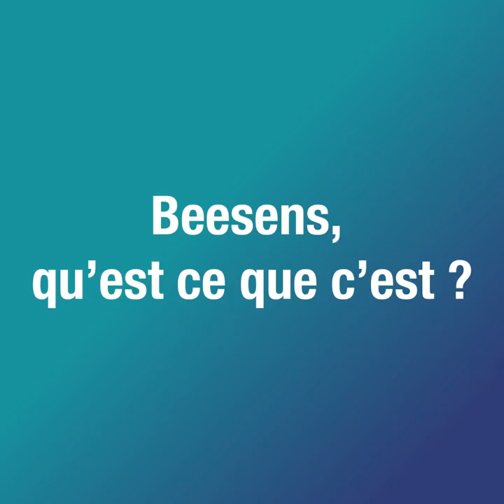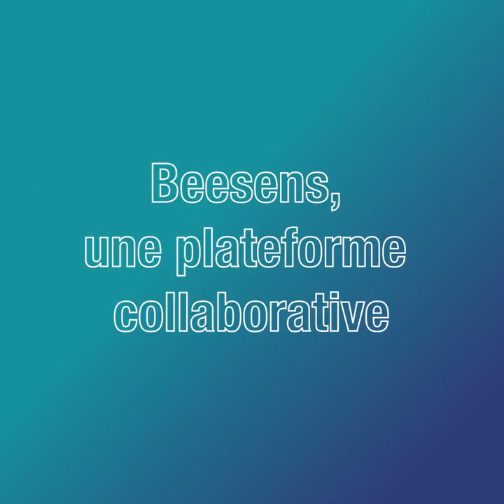Université d’été de la e-santé 2019 : interview de Ramzi ALLOUACHE Président de Beesens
Interview de Ramzi ALLOUACHE Président de Beesens, plateforme de veille et d’échanges au service des acteurs de la e-santé